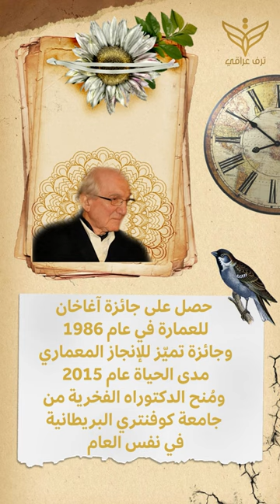ماذا تعرف عن شيخ المعماريين.. رفعت الجادرجي